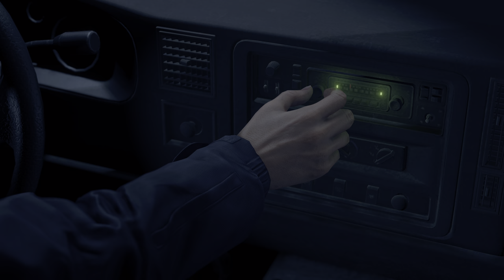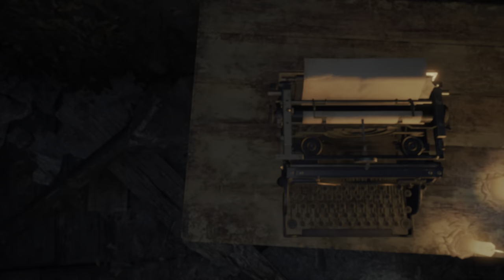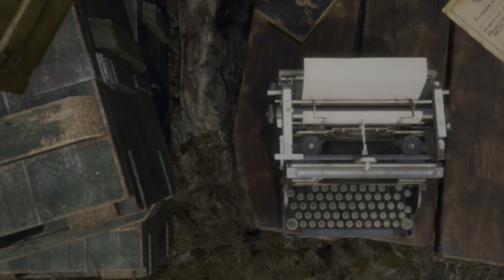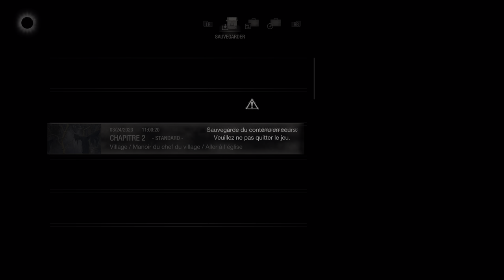#1 Resident Evil 4 Remake PC Walktrough FR RTX ULTRA 4K60 HDR